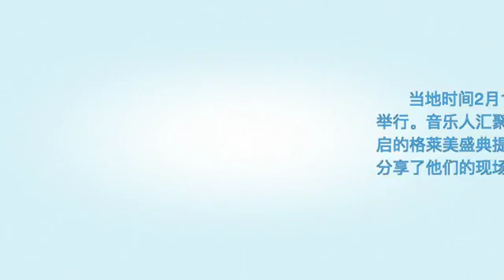2017 MusiCares Red Carpet